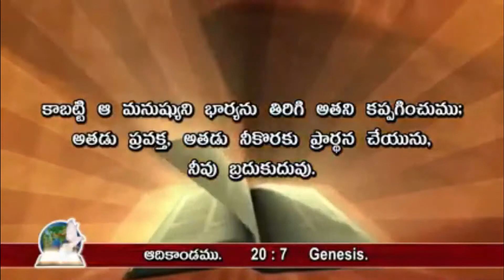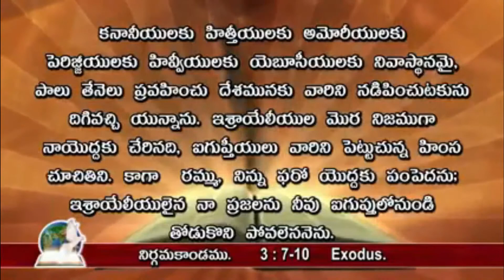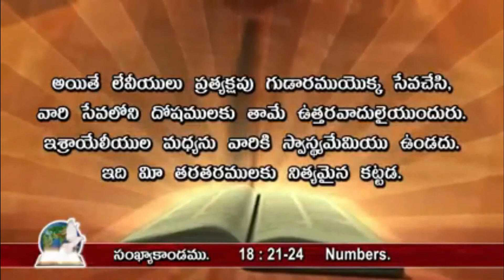సంఘము ఎత్తబడుటలో సేవకుని పాత్ర ||Jafanya Sastry Messages